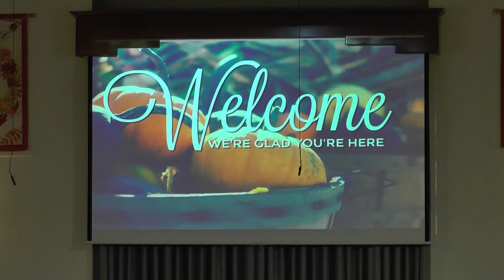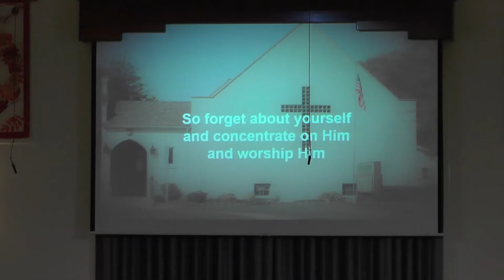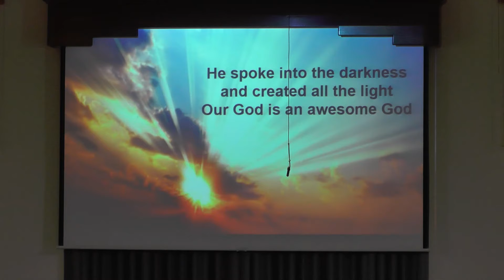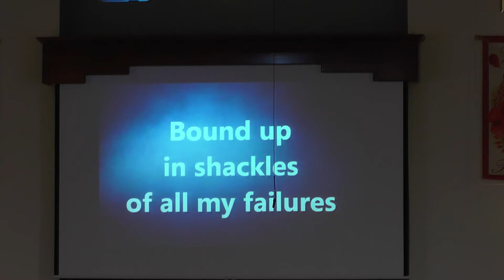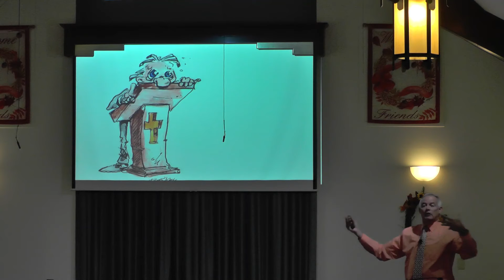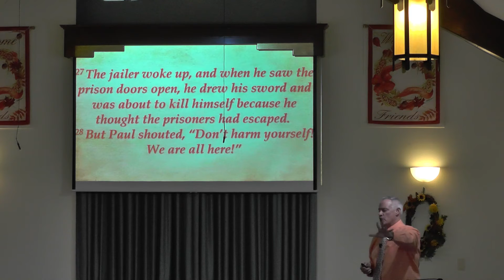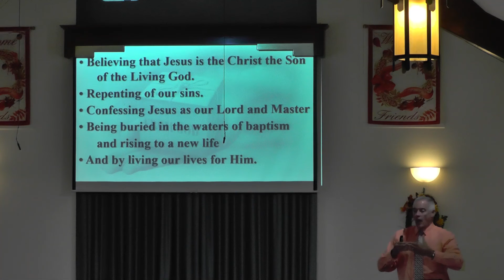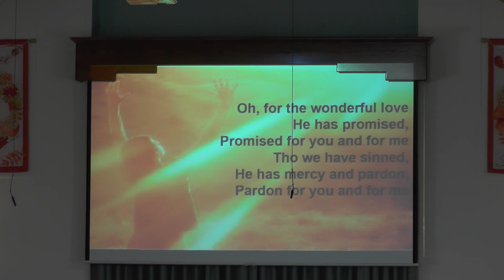Trick or Treat - 10/31/2021